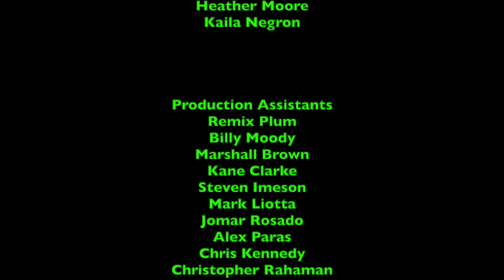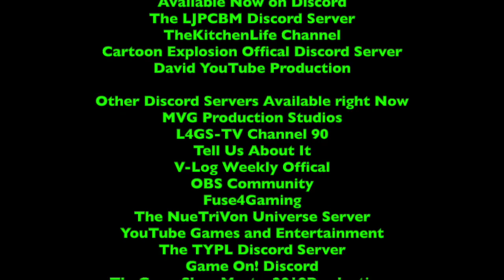Lunchtime with LJPCBM/Kwelp - Episode 43